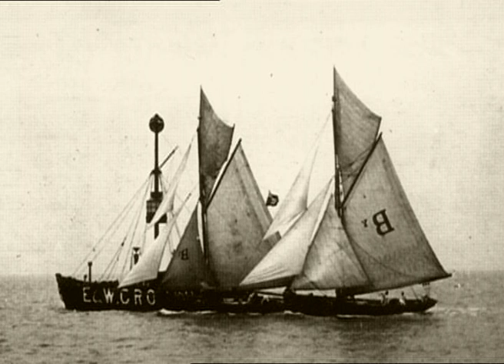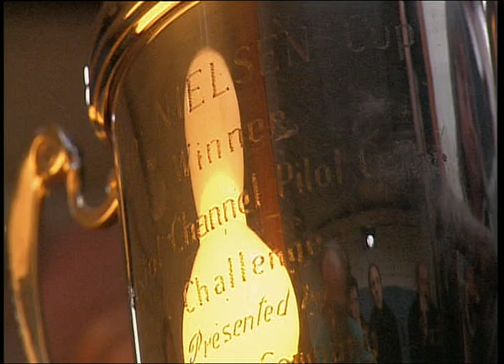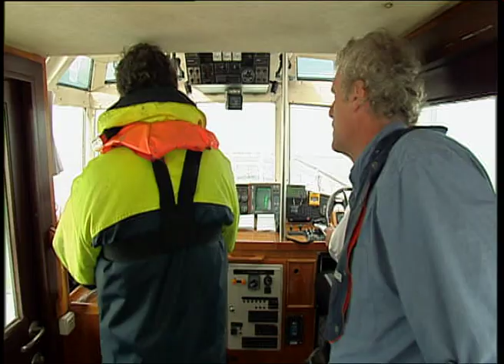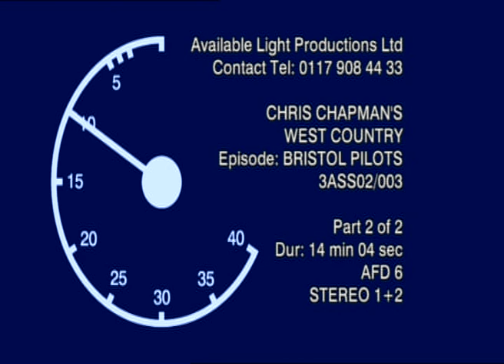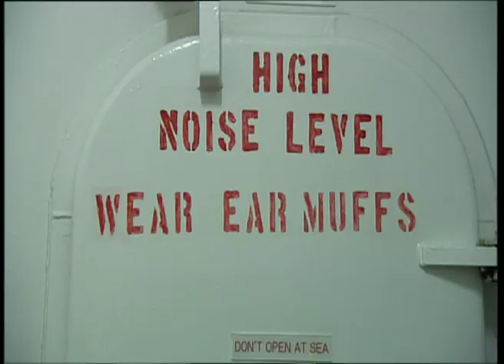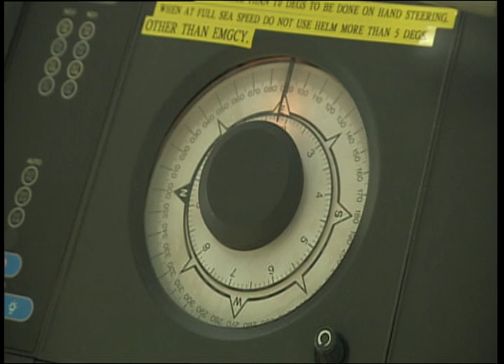Chris Chapman's West Country - Bristol Pilots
Follow photographer Chris Chapman  as he meets a  real  life Bristol Pilot who navigates an enormous container ship up the notorious Bristol Channel to Avonmouth.  Chris also charts the  fascinating history of the pilot boat profession from the beginning of the 20th century  explaining why large merchant ships needed their services to ensure safe harbour.
The programme culminates with an exciting race between three restored Pilot cutter boats manned by enthusiastic and competitive sailors as they chase each other  down the Channel from Portishead to Watchet.